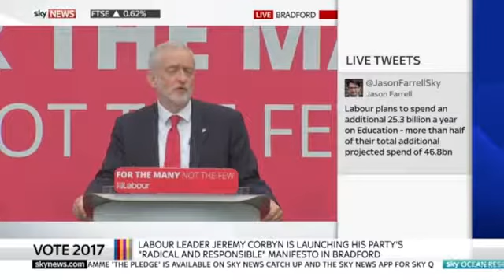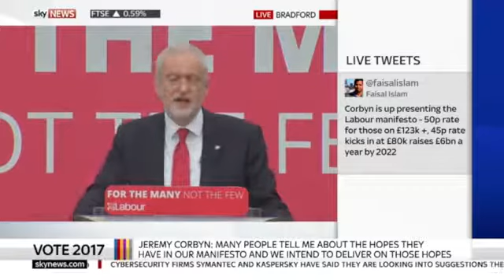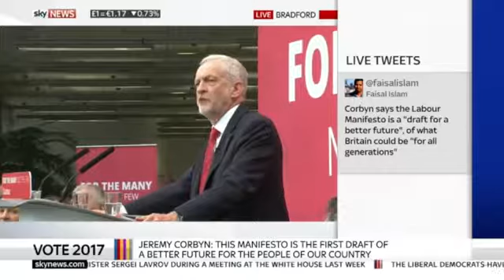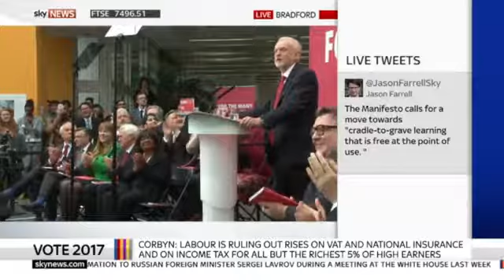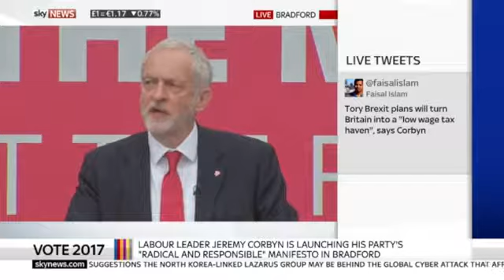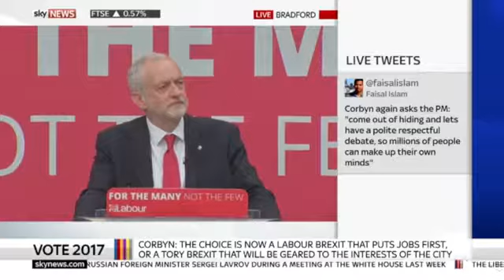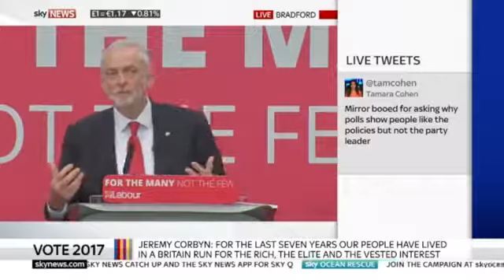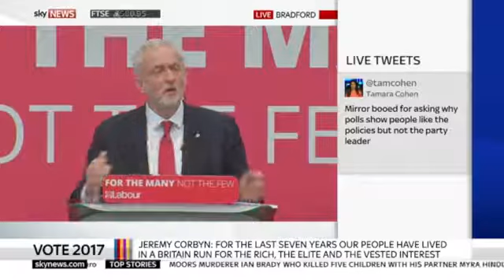Jeremy Corbyn FULL Labour manifesto launch GE2017 (16May17)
Jez flaunts his Little Red Book during the launch of his party's programme ahead of the June 8th general election...

BLIGHTY TV